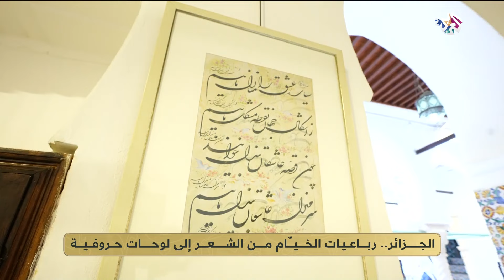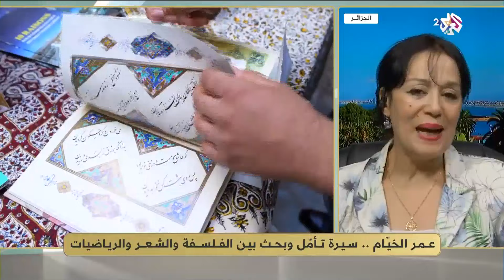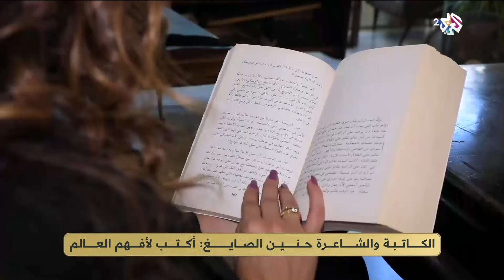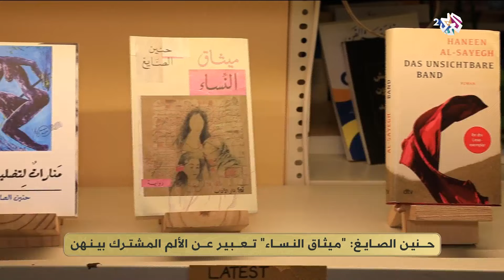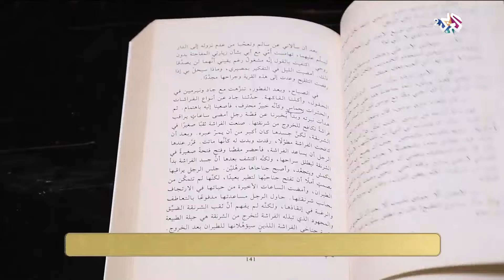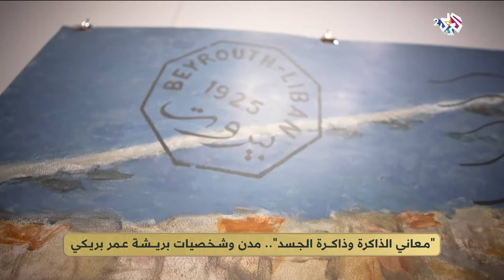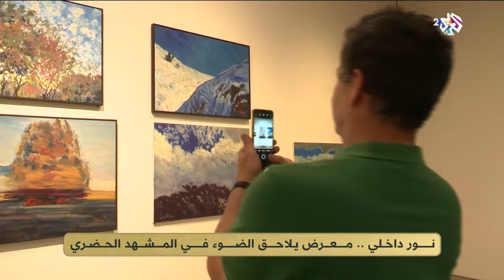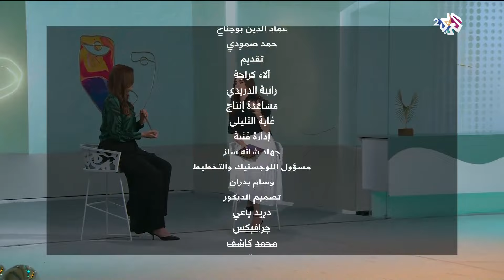رباعيات الخيام في معرض فني في الجزائر، ولقاء مع الكاتب الأردني يحيى القيسي │ ضفاف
تناولت حلقة ضفاف رواية "بعدَ الحياةِ بخُطوةْ" في طبعتِها الثانيةْ.. روايةٌ عن سِيَرِ العائدينَ من الموتْ للروائي الأردني يحيى القيسي , ورُباعيّاتُ عمرِ الخَيّامْ .. من الشِّعرِ إلى الحُروفيّةِ في الجزائ، إضاءةٌ على تأملاتِ فلسفتِهِ وشِعرِهْ و معاني الذاكرةْو وذاكرةُ الجسدْ.. رحلةٌ فنيةٌ ترسُمُ معالمَ المدنِ  للفنانِ الجزائري عمر البريكي.